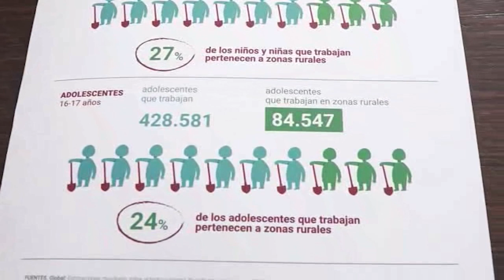PROHIBIDO POR LEY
Se realizó en la Legislatura de Mendoza una reunión para coordinar y mejorar acciones tendientes a erradicar y prevenir completamente el trabajo infantil. Las tareas acordadas tiene seis objetivos a llevar a cabo.